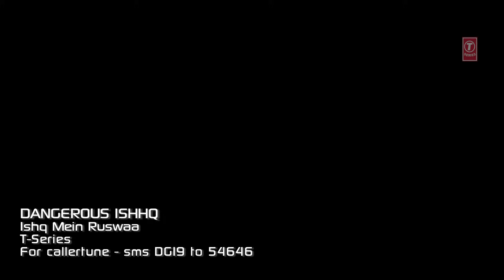Dangerous Ishhq | Ishq Mein Ruswaa Full Video Song | Karishma Kapoor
Presenting the official full video song "Ishhq Mein Ruswaa" from the upcoming bollywood movie Dangerous Ishhq. It has Karishma Kapoor in the lead role. The music is composed by Himesh Reshammiya and the song is sung by Anweshaa

Song: Ishq Mein Ruswaa
Singer: Anweshaa
Movie: Dangerous Ishqq
Starcast: Karishma Kapoor, Rajneesh Duggal & others
Lyrics: Shabbir Ahmed
Music Director: Himesh Reshammiya
Music Label: T-Series